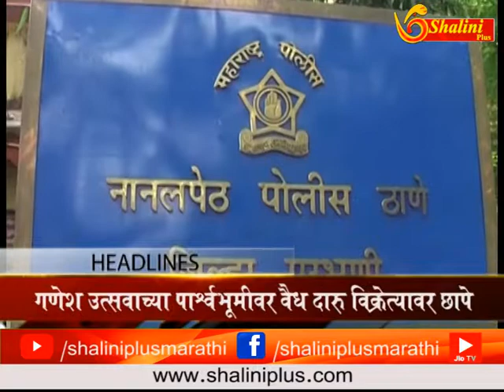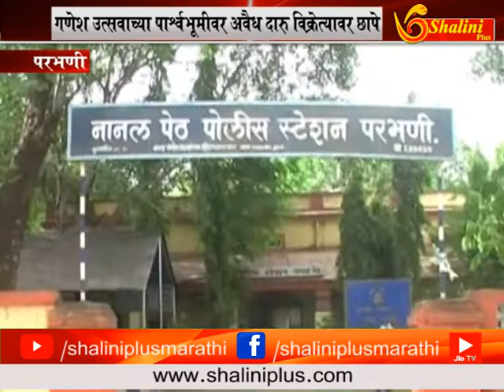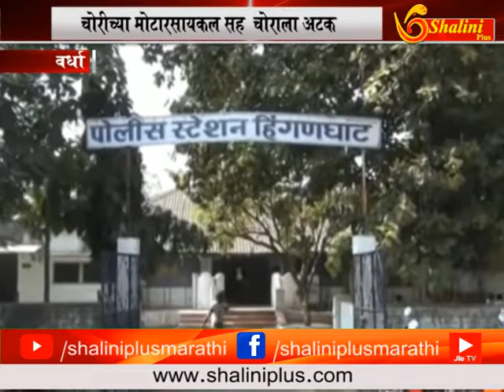१४ सप्टेंबर २०१८ दुपारचे बातमीपत्र